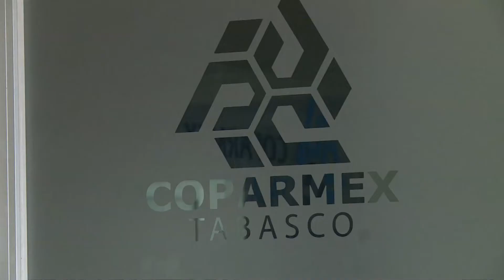COPARMEX capacita a mujeres Empresarias de Tabasco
NoticiasTVT🟣 Para impulsar la capacitación constante de sus integrantes, la Asociación de Mujeres Empresarias capítulo Villahermosa, firma convenio de colaboración con COPARMEX-Tabasco. El acuerdo incluye 21 cursos de capacitación.